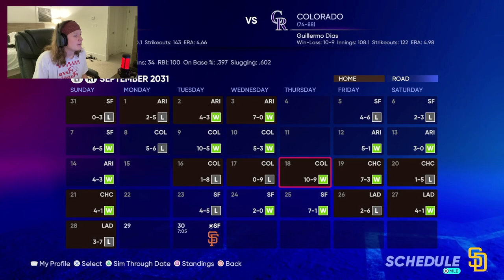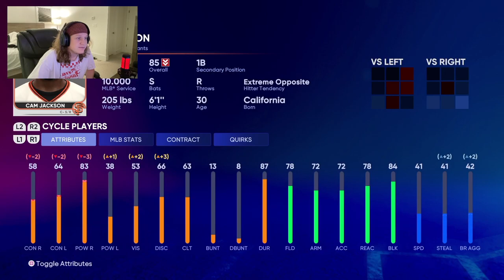Let's Go on a Run | NL Wildcard vs Giants | MLB 22 RTTS Shortstop | Epi 397